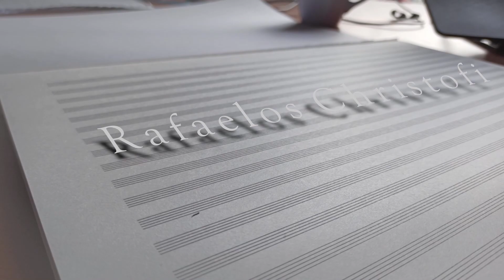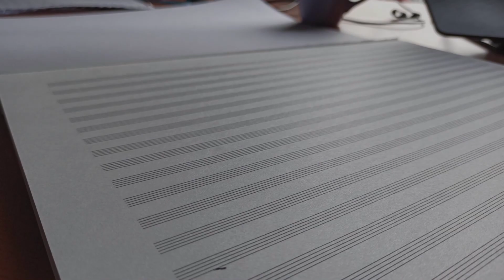Rafaelos Christofi - Dark River (midi sound)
What I used to make my video:
Software: Reaper 6 and Musescore